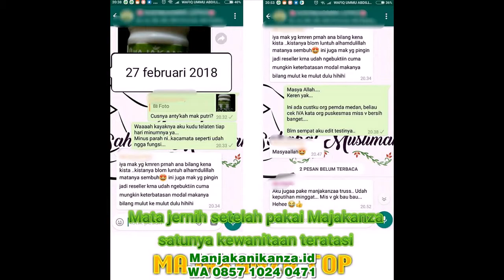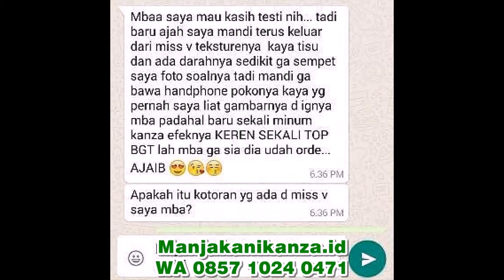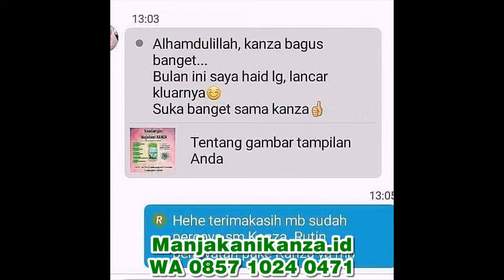WA 0857 1024 0471 obat pelancar haid tanpa efek samping